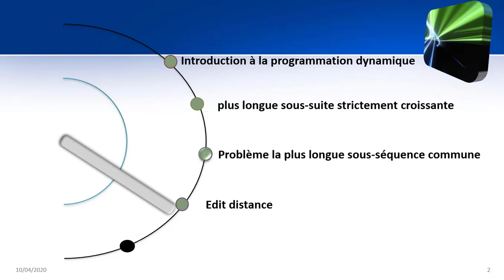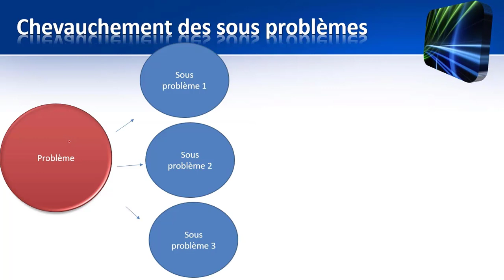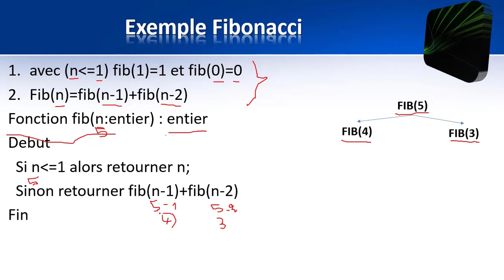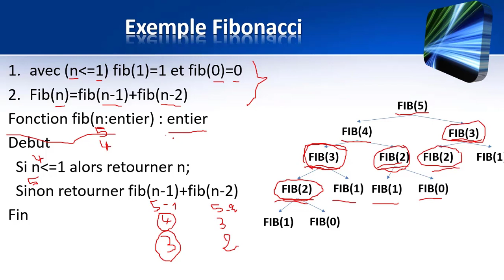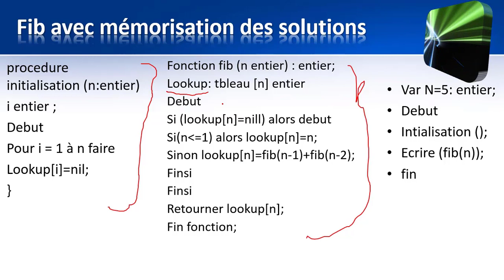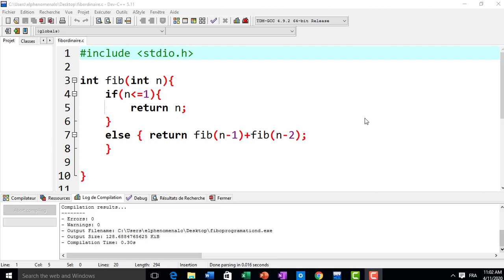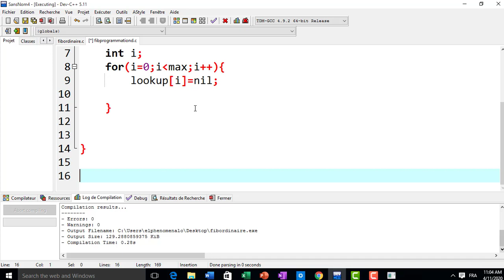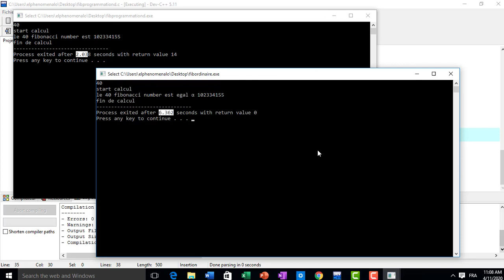la programmation dynamique (dynamic programming)